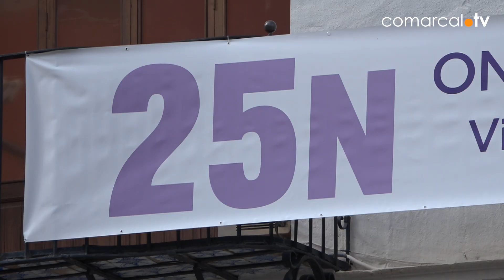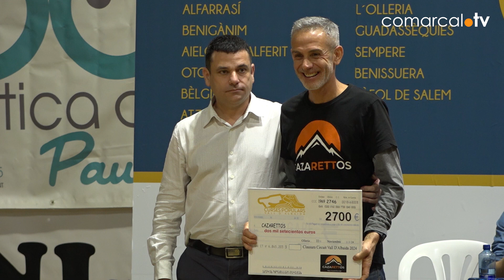Informatiu 25 - 11 - 24